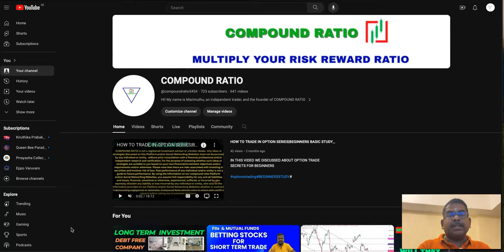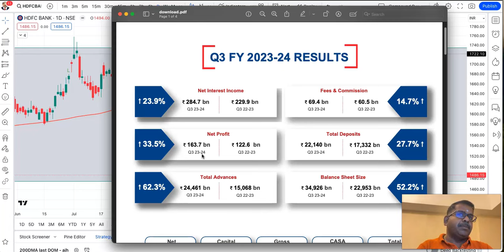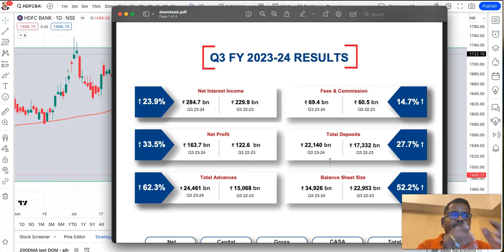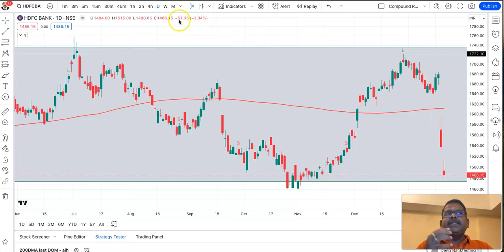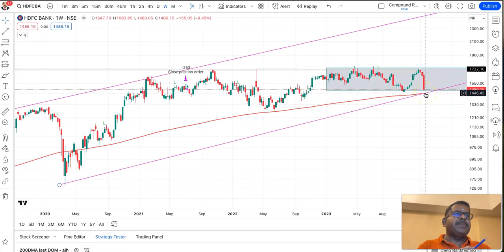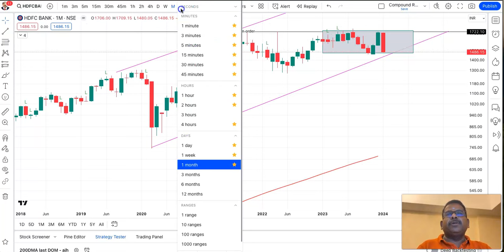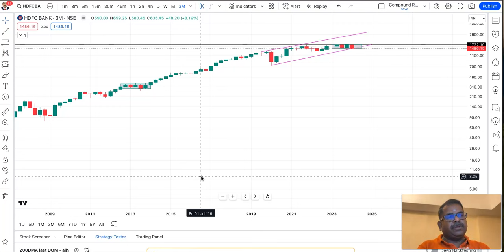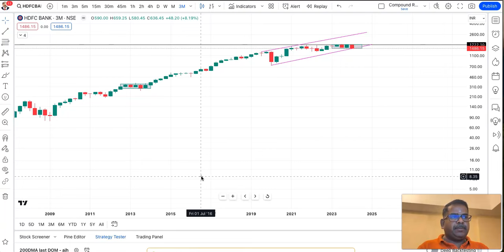Why HDFCBANK falling down|What is meant by Net Interest Margin|Oversold @ Demand Zone|Accumulate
The woes for the country's largest private lender began after it reported a key miss in net interest margins (NIM) in Q3FY24 due to higher cost of funds. Higher provisions and decadal low earnings per share (EPS) growth in Q3 also contributed to the decline